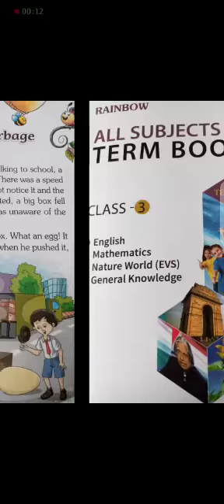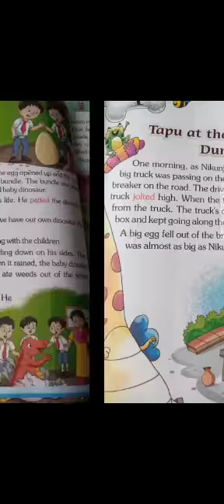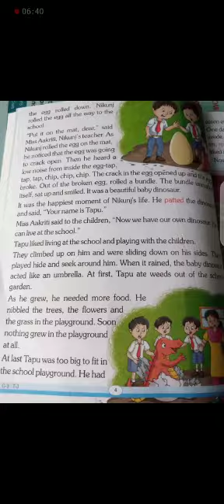3rd Class English 19 01 2021